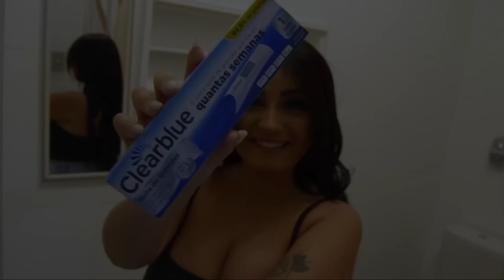VAMOS SER PAPAIS! revelação do nosso baby 🥺